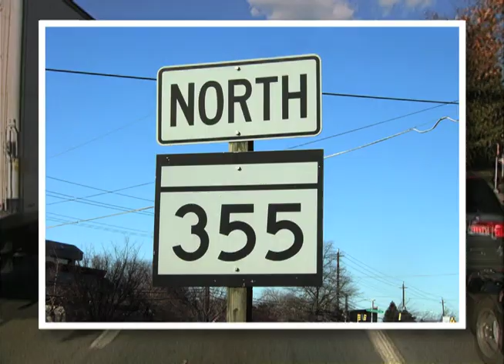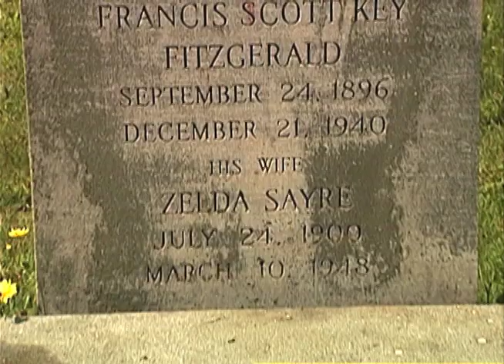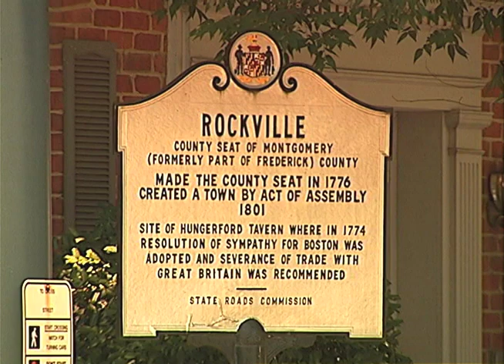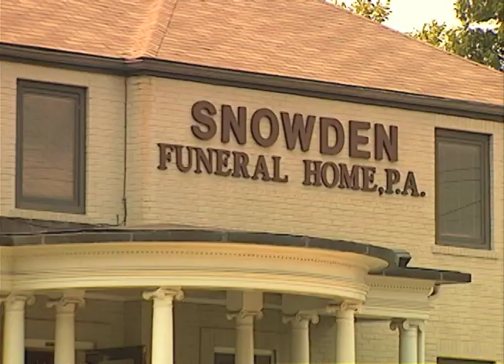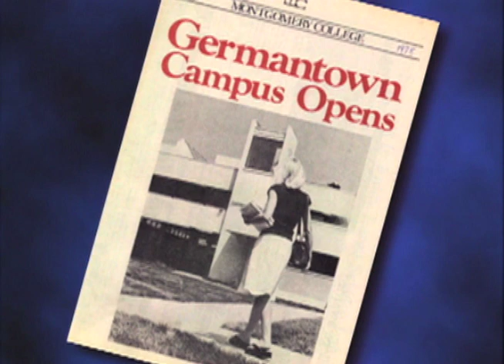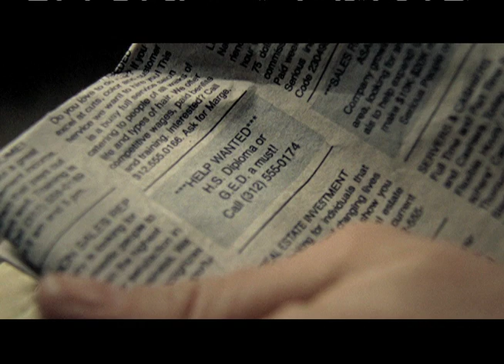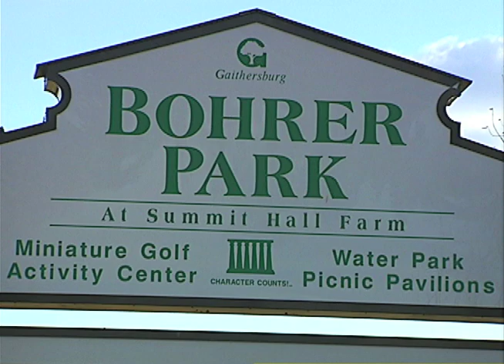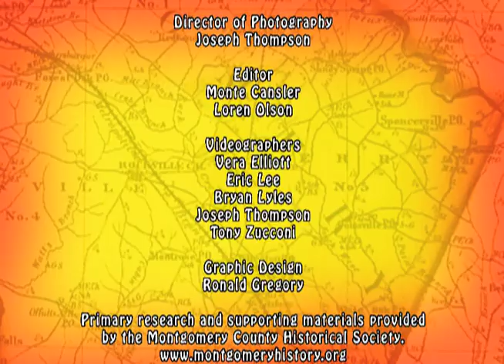Traveling the Great Road, Route 355; part 3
From 2007... Explore “The Great Road” – Route 355 to us today and learn about the rich history that can be found along this major artery, connecting D.C. to the city of Frederick. Rockville and Gaithersburg are the focus of this episode.  Rockville, our county seat, was born because of its position along the Great Road.  Situated at a crossroads, it became a natural stopping point for travelers.  Former Peerless Rockville Executive Director, Eileen McGuckian, helps bring this town’s history to life.  Continuing on, there are stops at Montgomery College, Summit Hall Farm and finally the city of Gaithersburg, originally known as “Log Town.”